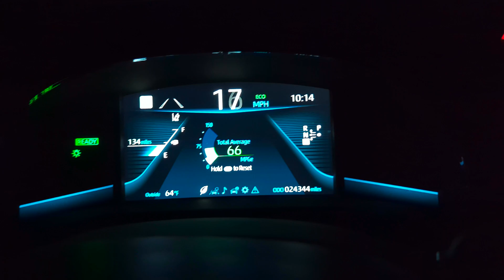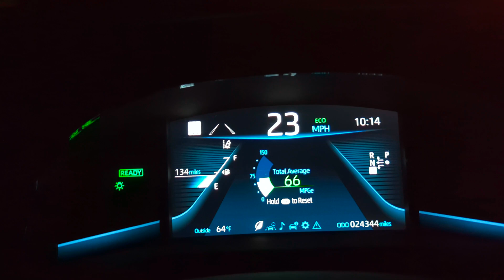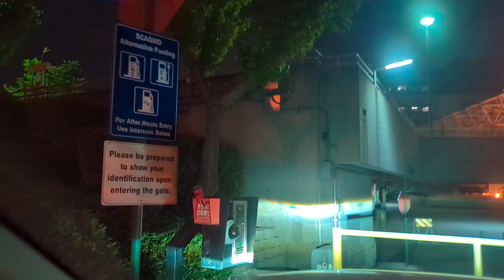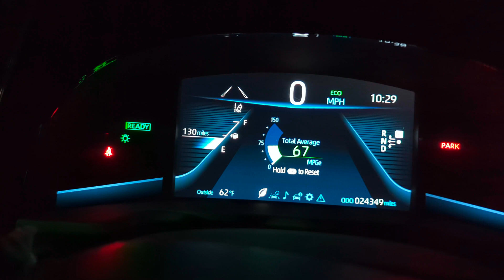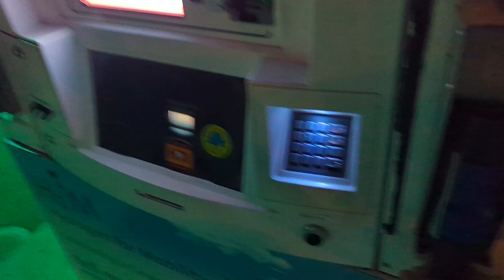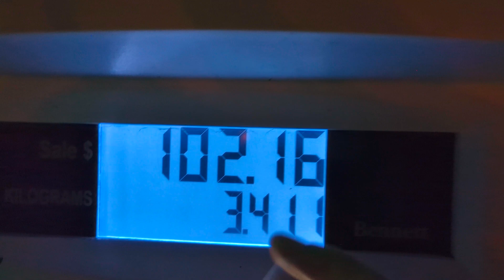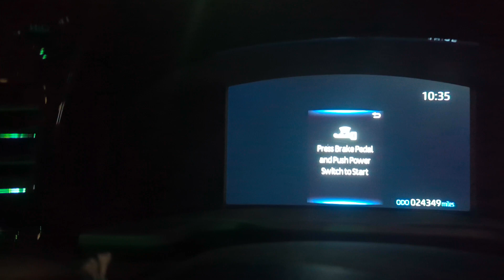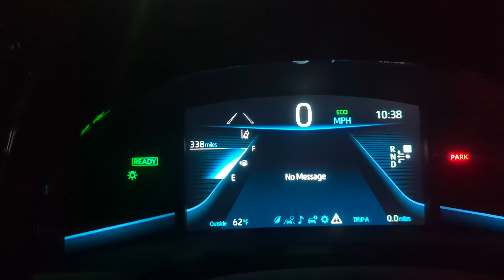Hydrogen Car now. Which Car next?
Back to refueling the Toyota Mirai. The fuel card should last me until the end of the year roughly. Time to start thinking of what is next. What do you think I should get?

Check your balance for the fuel card:
2. Press "4" to check your balance
3. Enter the card number
4. Enter your zip code